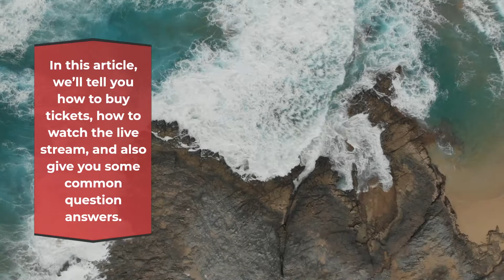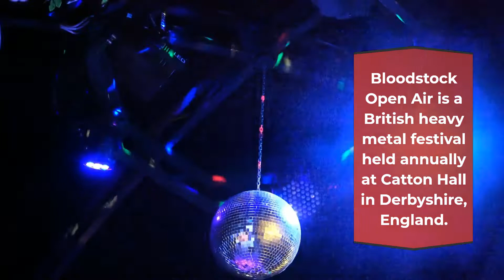Bloodstock Open Air Festival 2023 | Live Stream, Lineup, and Tickets Info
Want to know more information about the Bloodstock Open Air Festival 2023? Please visit here